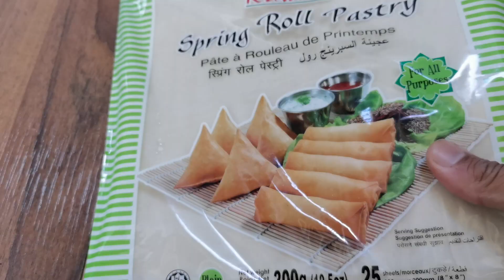Vegetable Spring Roll, Deep Fried and Air Fried - Yo China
Vegetable Spring Rolls